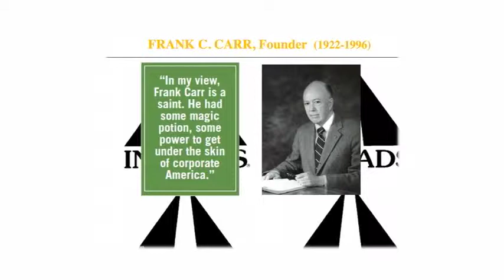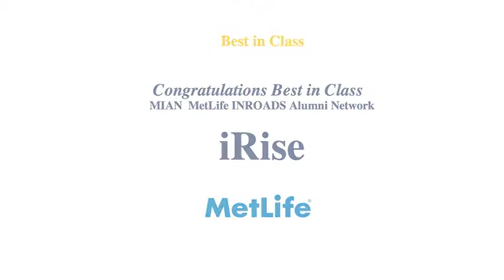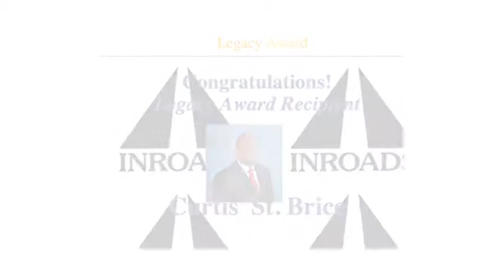INROADS Founders Day (Part 1 of 3)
Founder's Day serves as an opportunity to honor corporate partners, community advocates, and distinguished alumni who have honored and supported the INROADS mission through exemplary leadership, advocacy, and partnership. This 2nd Annual celebration falls 50 years after Dr. Martin Luther King, Jr.'s historic March on Washington, where his iconic "I Have a Dream" speech inspired our founder, Frank C. Carr, to provide corporate training and leadership opportunities to underrepresented youth.

This year we honored Louis Chenevert, Chairman and CEO, United Technologies Corporation; William Ampofo, Director of Procurement, United Technologies Corporation (INROADS Alumni honoree); Curtis St. Brice, Senior Legal Specialist, United Technologies Corporation (INROADS Alumni honoree); Maria Morris, Executive V.P., Global Employee Benefits, MetLife, Inc. (INROADS National Board Chair); and the MetLife INROADS Alumni Network (MIAN). UTC's Beth Amato, Senior Vice President, Human Resources and Organization, served as keynote speaker.